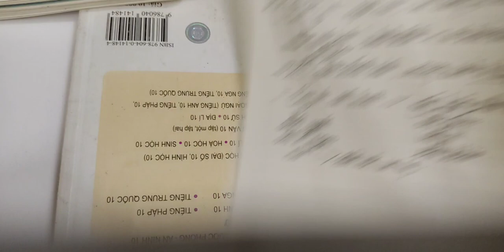Buổi 1 - Lớp cấp tốc miễn phí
Link thông tin khóa học Chạy Văn 2K7 không thể bỏ lỡ